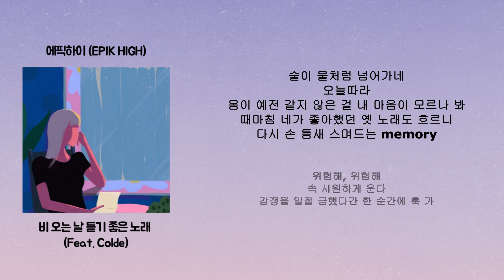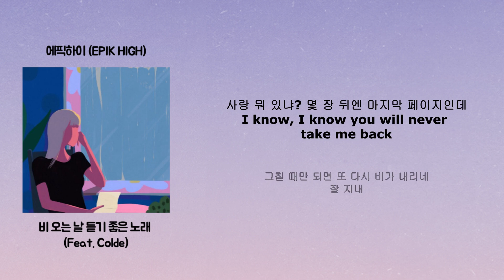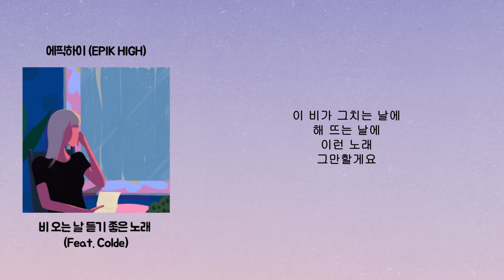에픽하이 (EPIK HIGH) - 비 오는 날 듣기 좋은 노래 (Feat. Colde) [가사]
크레딧

비 오는 날 듣기 좋은 노래 featuring Colde

작사 : TABLO, MITHRA JIN
작곡 : TABLO, DJ TUKUTZ
편곡 : DJ TUKUTZ